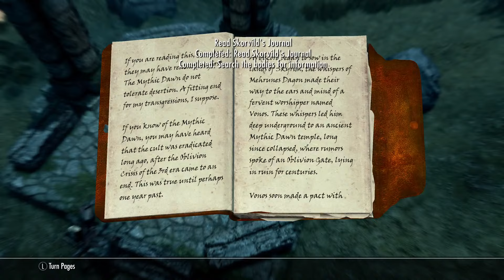Skyrim Anniversary Edition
Using MODS Free crafting, rebuilt towns, Marry me sersna, and a few extra spells, restoration loop is disabled with a patch, extra rings, and a few more ai mods.
Skyrim  is an open-world action role-playing game developed by Bethesda Game Studios. It is the fifth main installment in The Elder Scrolls series and follows the story of the player’s character, known as the Dragonborn, who is on a quest to defeat Alduin the World-Eater, a dragon who is prophesied to destroy the world.
Set within the fantastical world of Tamriel, specifically in the snowy region of Skyrim, the game is notable for its expansive open world, which players can explore freely. Skyrim features a detailed environment filled with cities, towns, fortresses, and dungeons.
Players can choose to follow the main questline or engage in numerous side quests and activities, including crafting, combat, magic, and interacting with non-playable characters (NPCs). The game’s character customization system allows for a personalized gaming experience, with the ability to improve skills and abilities based on gameplay style.
Skyrim’s combat system includes both melee and ranged attacks, as well as the use of magic. The Dragonborn has the unique ability to learn and use powerful shouts, known as Thu’um, which are dragon language spells that have various effects, from pushing enemies away to breathing fire.
The game also includes a civil war storyline, where players can choose to join one of two factions fighting for control over Skyrim: the Imperial Legion or the Stormcloaks. This choice affects the political landscape of the game world.
Since its release, Skyrim has been acclaimed for its rich storytelling, immersive world, and the freedom it offers players. It has received several expansions, such as “Dawnguard,” “Hearthfire,” and “Dragonborn,” which add new quests, areas, and gameplay mechanics.